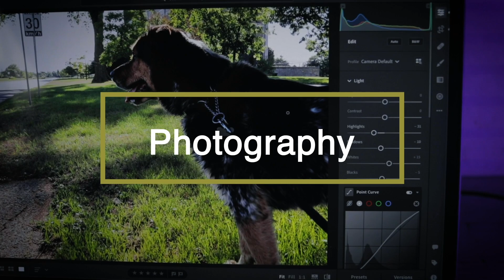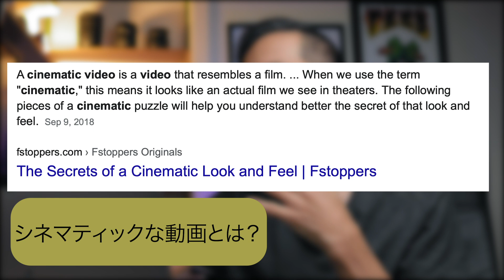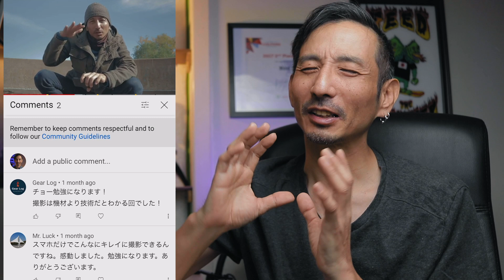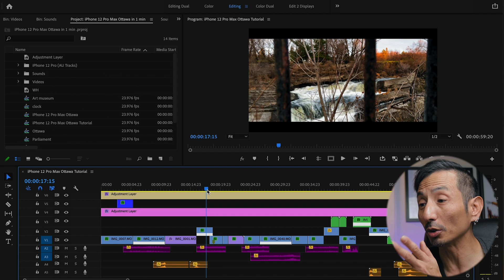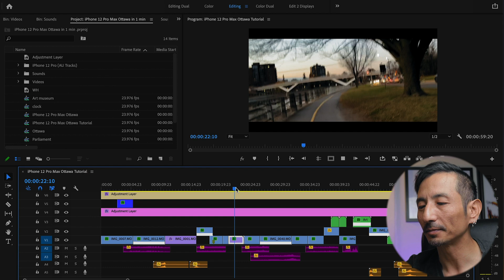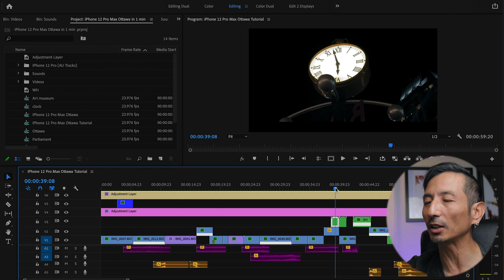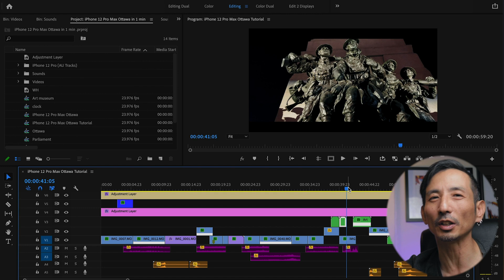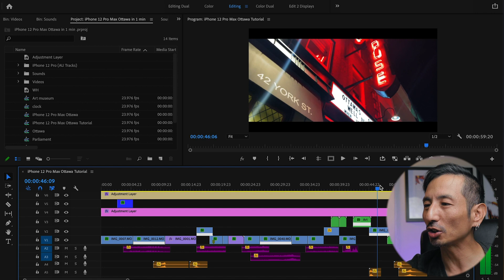【動画編集脱初心者】シネマティック動画やプロモ動画を作るのに大事な事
映像クリエイターとしてシネマティックなカッコ良い動画を作るのに大事にしている事。クライアントワークのプロモーション動画でも大事な事だと思っています。

動画で使うショットが足らない？ストック動画ならこちら！このリンクからだと２
ヶ月間無料で使えます

高澤 けーすけさんの動画

【無料も！】YouTuberがおすすめする動画編集ソフト！動画の目的別にチェック！【保存版】

シネマティックな動画を編集する時の3つのポイント。実際の編集画面を見ながら解説します！

TERU FILMさんの動画

Yusuke Okawa大川優介さんの動画

【動画の目次】
0:00 イントロ
03:25 シネマティックな動画とは？
04:57 動画の構成
09:49 コメント紹介
11:08 編集のポイント
15:43 アウトロ

CANON LP-E6 互換 バッテリー 【2個セット】

マイクを近づけて撮るなら必要なオーディオケーブル

1つは持っておきたいガフテープ